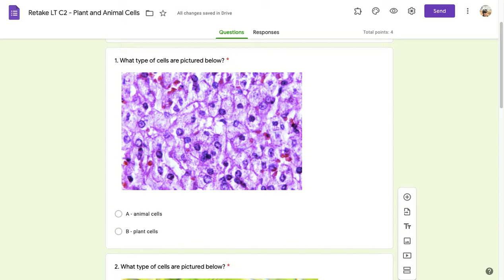Retake LT C2 - Plant and Animal Cells - Google Forms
rc2q1